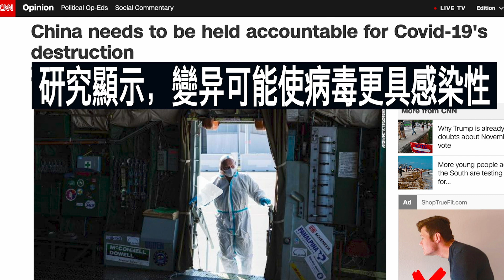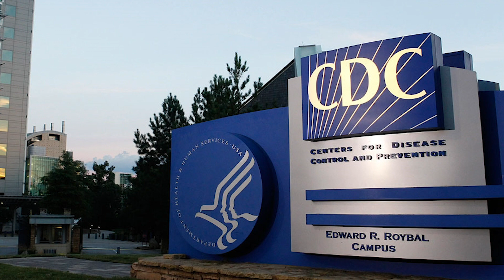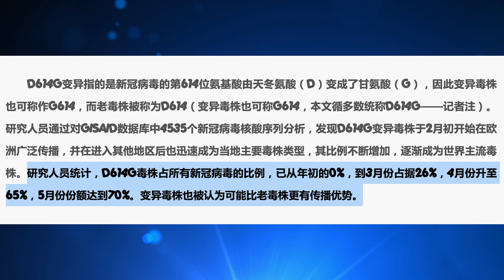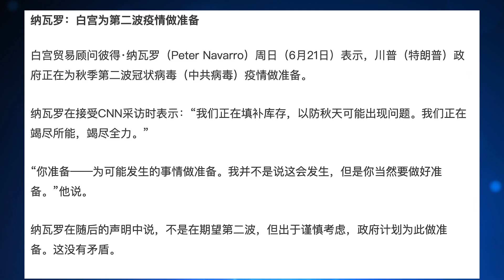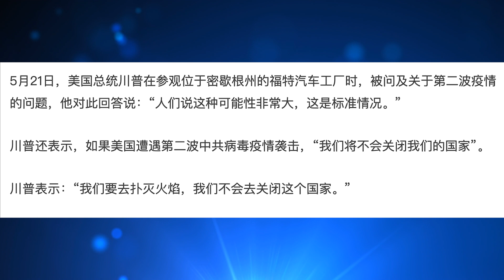北京病毒变异，美国备战第二波疫情 恐来袭；北京经济 将再受打击；CNN左媒大变脸？让中国担责成美国朝野主流声音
与#美国 相比，我认为，更值得注意的是，北京最新的发现表明，新冠病毒已变异，可能倍增感染性，增加患者死亡率。这个趋势，在世界上也越来越成为主体。传说中的、类似1918年西班牙大流感那样的，高致死率的第二波全球疫情，是不是脚步越来越近了呢？这将对#中国经济 造成多大的影响呢？美国在经历了这场大瘟疫的惨痛损失之后，在追责、制裁中共方面，又有什么进展呢？ 我们今天就聊一聊这几个相关话题。